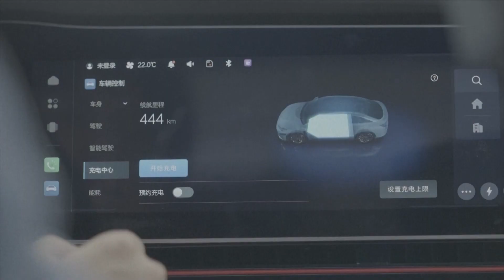Wireless technology changing game for electric vehicle charging in China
As the world leader in electric vehicle production and use, China is also speeding ahead with innovative charging solutions, namely wireless charging piles.

A pilot program in east China's Nanjing City is testing wireless charging pads that are embedded into the ground.

Drivers place their vehicles on top of the pile, and activate the charge through their car's app. Cables are nowhere in sight.

The systems can even receive electricity from vehicles and pass it to the grid during peak demand.